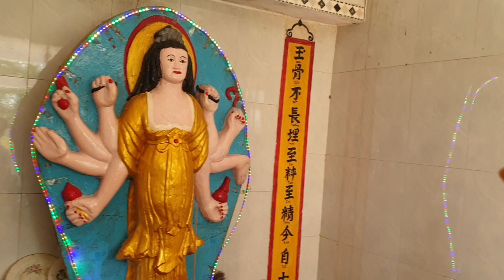Bà Giàng, Bà Chúa 8 tay hay Vua Trời Đế Thích.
Bà Giàng chính là Vua Trời, là tục thờ Đế Thiên Đế Thích, một dấu tích văn hóa Chăm trên 2000 năm còn lưu lại trên vùng đất Ô Lý xưa.